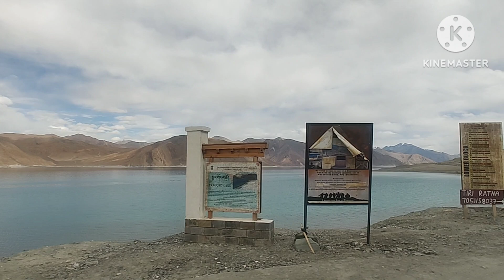Drive to Pangong Tso, 08-Oct-2024